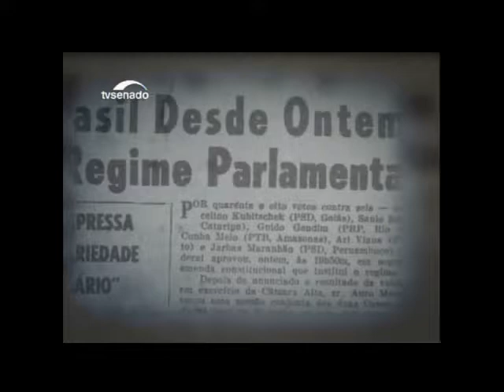No Jogo do Poder RJ: Francisco Dornelles, testemunha da história I - 05.02.17 - Bloco 2/3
Segundo dos três blocos da primeira parte do depoimento do vice-governador do Estado do Rio de Janeiro, Francisco Dornelles (PP), com imagens da TV SENADO, sobre a história da política brasileira desde Getúlio Vargas aos tempos atuais. Em 05/02/2017, no programa de televisão JOGO DO PODER, talk show regional da Rede CNT, dirigido e apresentado no Rio pelo jornalista Ricardo Bruno, tendo nos comentários o cientista político Geraldo Tadeu, da Uerj e do IBPC. Domingo, às 23h15m, nos canais 9, Net Rio 22, Claro TV 126, CTBC 708, GVT 245, Oi TV 26, Sky 176 e Vivo TV 236. Direção e produção: R&B -- Ricardo Bruno Agência de Comunicação Ltda.